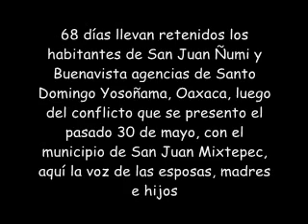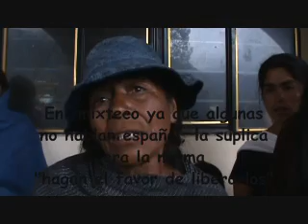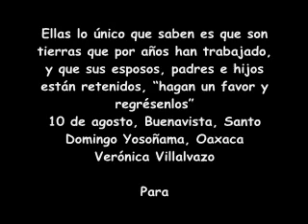Santo Domingo Yosoñama test.wmv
Una nube negra se mantenía cerca de la comunidad de Buenavista, Santo Domingo Yosoñama, Oaxaca.  Como si se uniera al dolor que aquellas mujeres y niños, que expresaron desde el primer momento la impotencia de no saber de sus esposos, hijos y padres, dentro de ese dolor que las desgarra, el no ver el delito cometido, "son nuestras tierras porque nosotros las hemos trabajado siempre", decían.
En medio de lágrimas, narraron que el 30 de mayo que se dieron los hechos, estaban limpiando el terreno donde siembran frijol y con esto en la cosecha ayudarse un poco, para sobrevivir, la suplica es la misma "hagan un favor y regrésenlos".
Y entonces la impotencia ante los hechos atrapan nuevamente, las preguntas se agolpan, ¿qué necesidad hay de que en medio de conflictos, ellas y sus pequeños hijos, padezcan lo no comprensible para su forma de vivir?, ellas lo único que saben es que de esas tierras han comido muchos años, sí, tienen la conciencia de que las tierras legalmente pertenecen a San Juan Mixtepec, "pero ellos no se han hecho cargo de ellas", expresan.
Realidad que viven cientos de mujeres indígenas en Oaxaca, las que siempre quedan atrapadas en medio de negociaciones de supuestos líderes que buscan el bien de la comunidad, que según ellos les indican cual es el camino, y ellos los comuneros, ellas sus compañeras, les creen, muchas veces porque no saben ni siquiera hablar y entender bien el español, o porque simplemente confían en ellos, así como volcaron su necesidad de ser escuchadas por la prensa, para que transmitamos el mensaje a los gobernantes, "ayúdenos a que regresen ".
Verónica Villalvazo
10 de agosto, Buenavista, Santo Domingo Yosoñama, Oaxaca